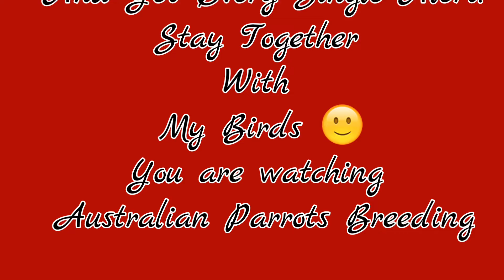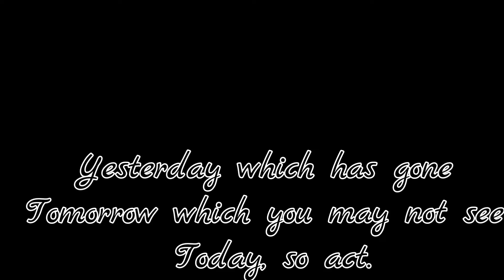australian parrots breeding part 1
"Be Sincere With Your Aim And You Will Find The Support Of ALLAH Surrounding You"

My channel is all about Birds, their breeding, and their cares.

My Channel is not just about all kinds of Budgie videos, it’s also about building a community and keeping our love for Budgies alive! 💖

How To Set Up A Bird Cage.

Everything You Need To Know About Budgies!